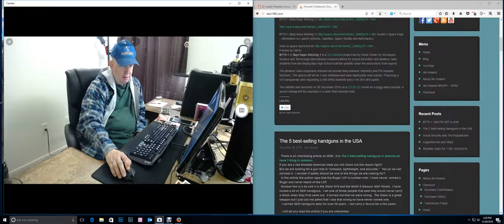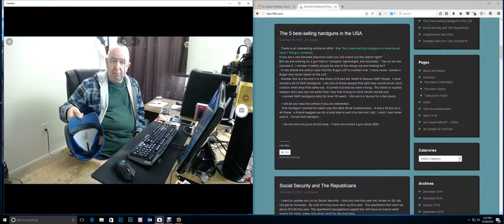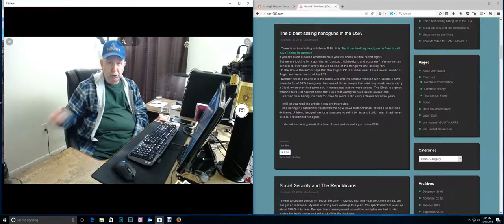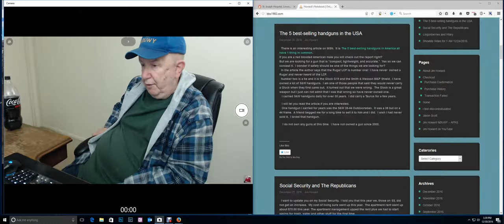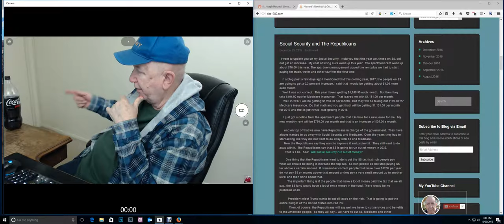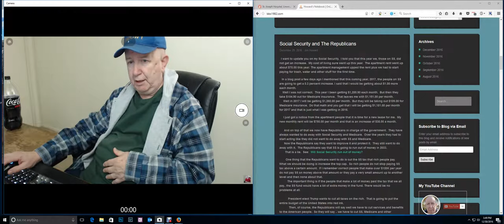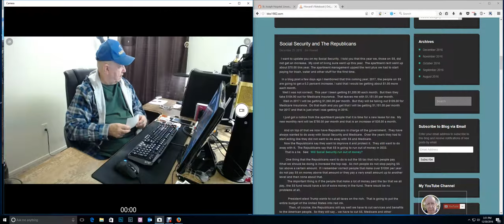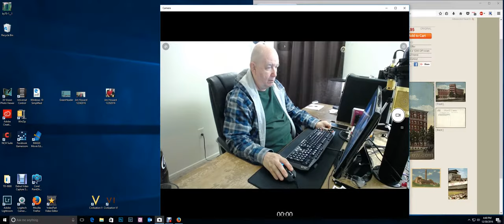ShowMe Video - Story Time 2 - Hospital Security and More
If you like my stories, all true, then there is a LOT of that in this issue.  If you do not like my stories then run for the hills and hide.
I talk about my jobs, I talk about hospital security and shootings and arrest.
I also talk about donuts and  root beer.
In case you are wondering .. I do not drink or do drugs.  So this is just Jim Howard talking to some friends about the old days.
You are friends correct?

Amazon Echo Dot